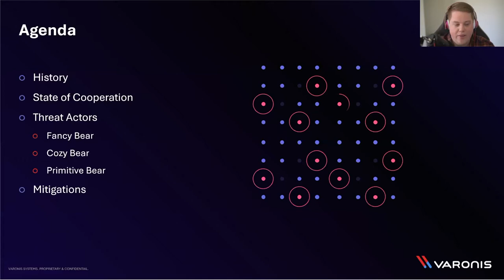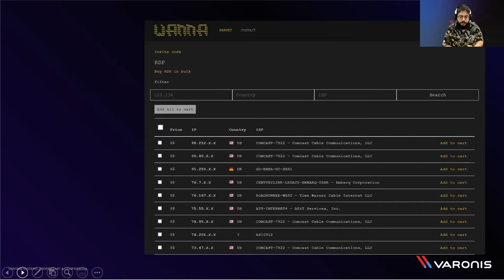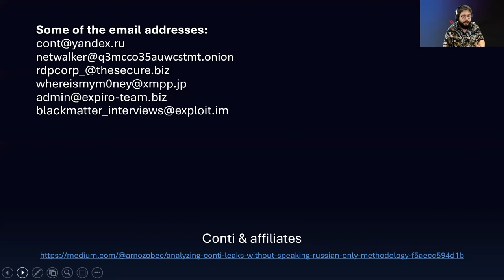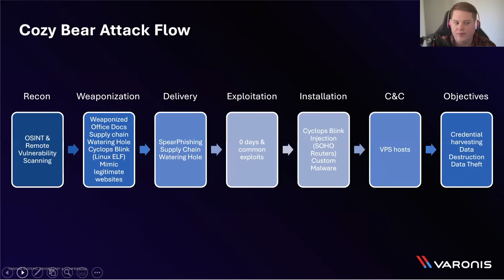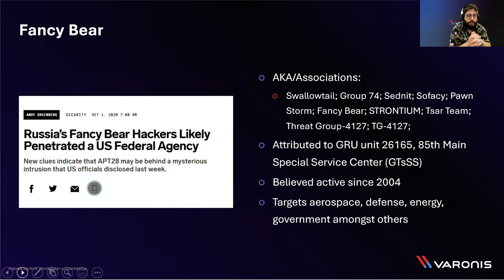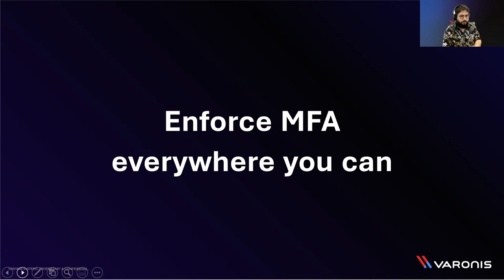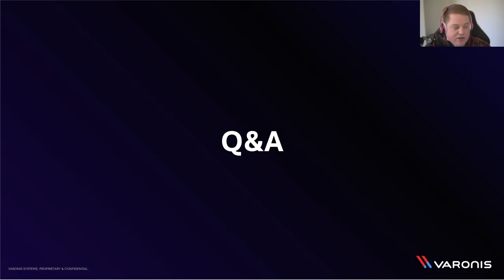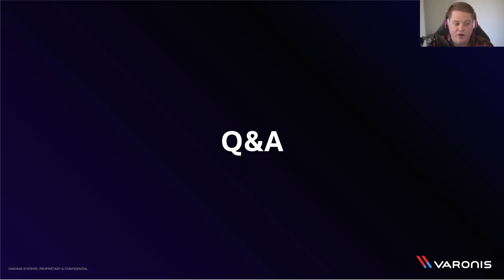Nation-State Attacks | State of Cybercrime | Ep 2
Government agencies across the world have issued sharp warnings for organizations to adopt an enhanced cyber security posture against state-sponsored attacks.

Join our Sr. Director of Incident Response, Matt Radolec, for a special edition of "The State of Cybercrime."

We will brief you on what CISOs and security practitioners can do to identify nation-state activity, increase their cyber resiliency, and strengthen their incident response plans.

Chapters:
0:00 Intro
0:42 Why Are We Here?
1:45 History of Cyber Attacks
3:43 What to Expect in an Attack
6:00 Examples
8:50 Cobalt Strike
11:30 International Collaboration
12:39 Growing Numbers of Crime Organizations
17:20 State-Sponsored Actors
20:15 Cozy Bear History
22:00 Cozy Bear Attack Flow
27:25 Primitive Bear
28:14 Primitive Bear Attack Flow
30:31 Fancy Bear
31:28 Fancy Bear Attack Flow
36:09 Assume Breach
38:00 Enforce MFA
39:40 Increase Logging
42:55 Continuity of Communication
46:00 Staying up to Date
46:50 Darknet Leak Detection
47:50 Current Targets of Russian Groups
50:40 Russian Keyboards
51:55 Threat Detection
53:10 Social Media to Follow
53:53 Varonis AI Solutions